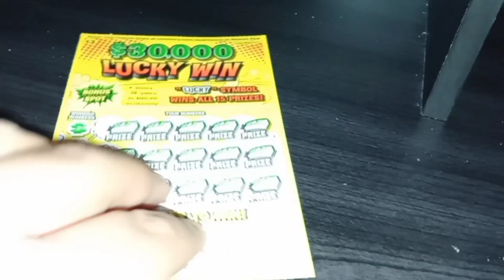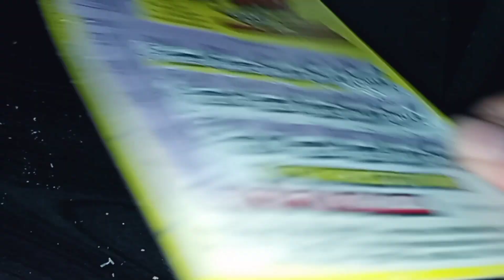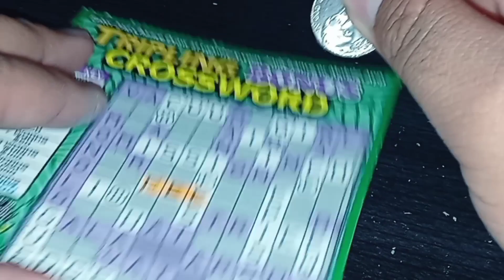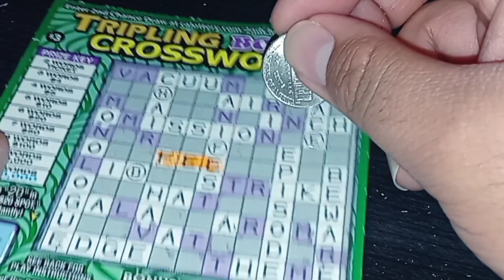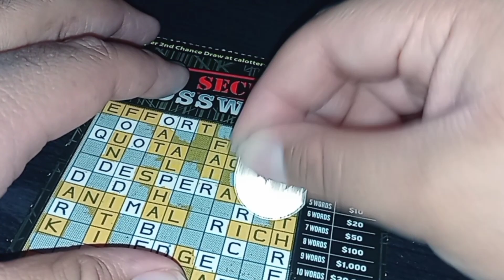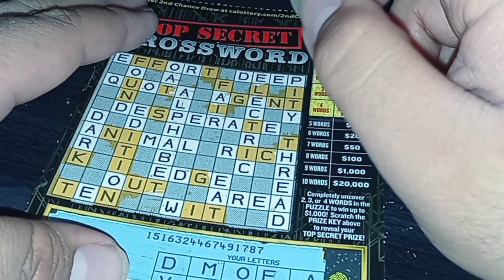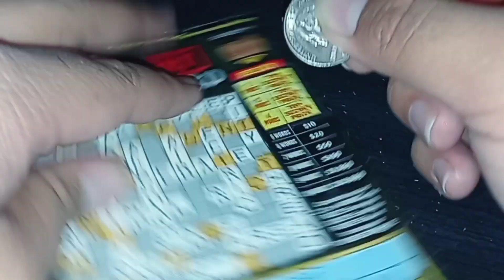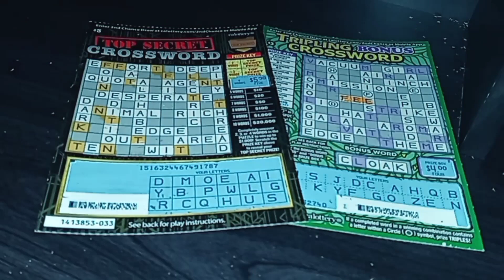CA Lottery: $9 Scratches Sessions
Scratchers Info:
$3 $30,000 Lucky Win
$3 Tripling Bonus Crossword
$3 Top Secret Crossword